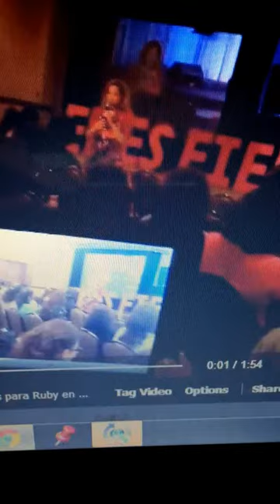Dios se llevó mi Lupus/God took my Lupus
Fui diagnosticada con lupus en mayo del 2012, luego de sufrir un pequeño derrame cerebral.  Luego de ser diagnosticada, me operaron del corazón, el 5 de julio de 2012.  Comencé un tratamiento para el lupus con Plaquenil, esteroides, medicamentos para dormir, vitaminas para los huesos, medicamentos para el estómago.  Sufrí dos brotes de lupus, pleuritis, gastroparesis y artritis reumatoide.

La Pastora Eva Rodríguez, invitada a predicar el 27 de abril de 2013 en el Congreso de Mujeres de la Iglesia de Dios Región Suroeste Hispana.  Justo antes de comenzar a predicar Dios le dió la palabra para mí.  El 6 de mayo de 2013, me hicieron todos los exámenes médicos y el 10 de mayo de 2013 me llamó mi Reumatólogo para decirme que los resultados son negativos, que NO TENGO LUPUS.  Allí culminó un año de tratamiento  de 49 pastillas a la semana.  Ya no tengo lupus, ni artritis, ni pleuritis, ni gastroparesis.  Estoy sana.

I was diagnosed with lupus in May 2012, after suffering a mini stroke. After being diagnosed, I had heart surgery, on July 5, 2012. I started treatment with Plaquenil for lupus, steroids, medications to help me sleep, vitamins, etc.  I suffered two lupus flares, pleurisy, gastroparesis and rheumatoid arthritis.

Pastor Eva Rodríguez, was invited to preach the April 27, 2013 at the Congress of Women of the Church of God Hispanic Southwest Region. Just before starting to preach the word God gave to me. On May 6, 2013, the doctor ordered all kind of medical examinations, blood tests, etc.  On May 10, 2013, my Rheumatologist called me with the results: ALL NEGATIVE.  So I HAVE NO LUPUS. That was the end of a whole year of treatment of 49 pills a week. Since then I have no lupus or arthritis, no pleurisy or gastroparesis. I'm healed!